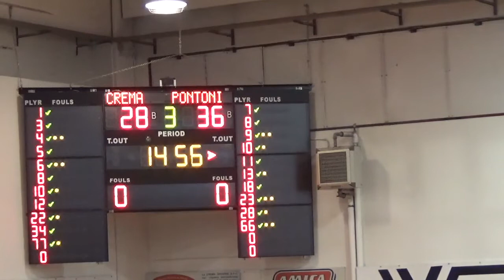LNP Serie B 2019 20 Girone B Crema vs Monfalcone